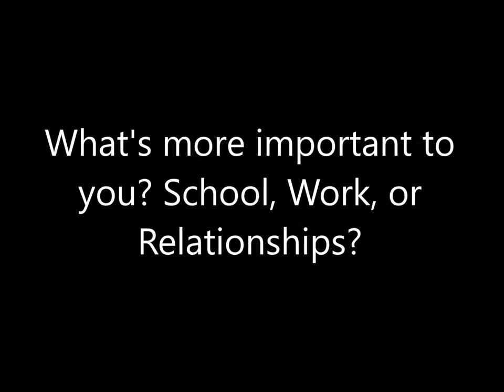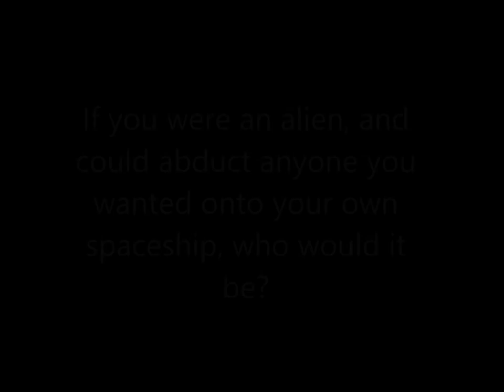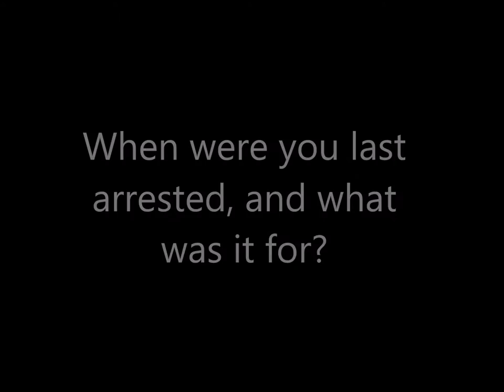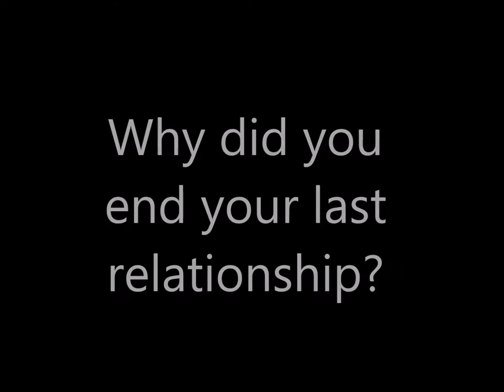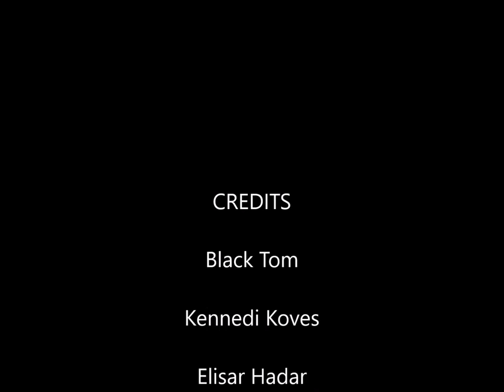The Bachelor Audition Tapes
Prom is coming soon and BT needs a date. these are his best options.
Tickets go on sale Tuesday May 12 during 4th lunch (May 9th for IB).